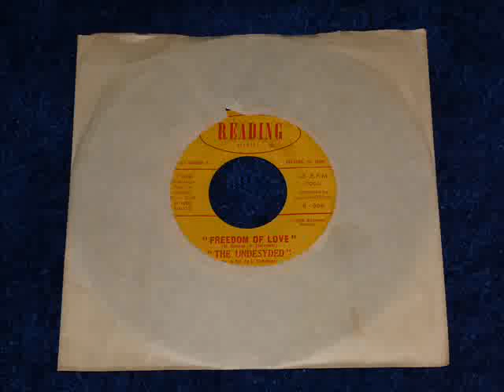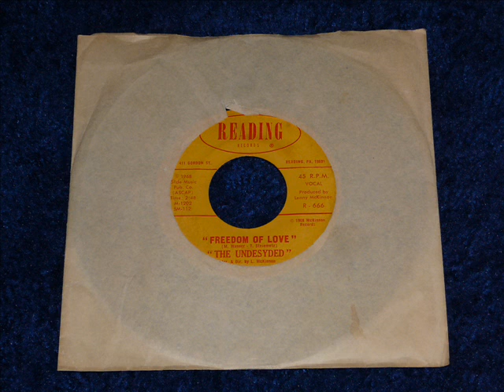60's Garage Band - The Undesyded - Freedom of Love - Side B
The Undesyded - Reading PA
(Featuring Mike Wanner on vocals)

Here we have one of Reading PA's "Hottest 60's Band" Called The Undesyded playing side B Freedom of Love!